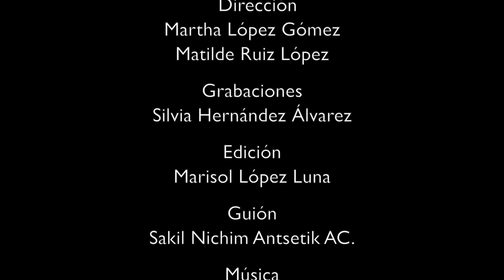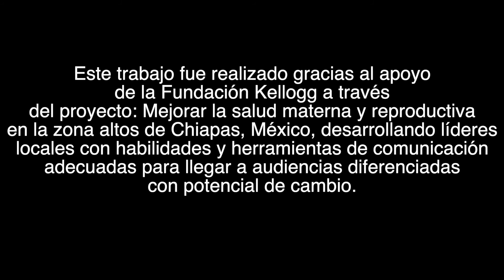Promoviendo la comunicación y trato afectivo entre padres a hijos en la lengua tsotsil.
mensaje de padres a hijos.